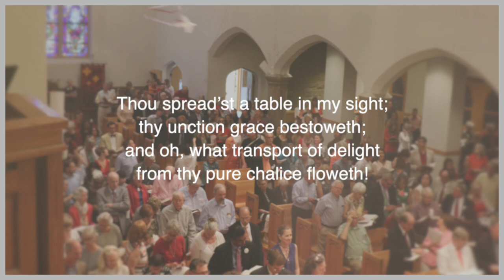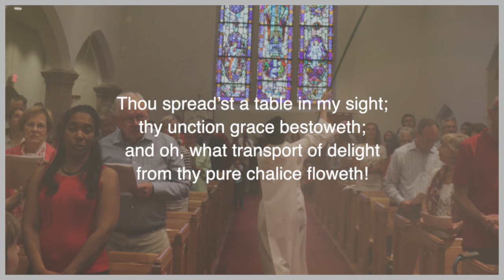The St. Columba Hymn Project - The King of Love my Shepherd is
Members of St. Columba's Episcopal Church came together as a virtual choir to honor our patron saint, St. Columba, in this famous hymn.